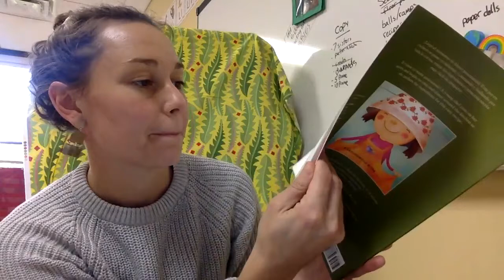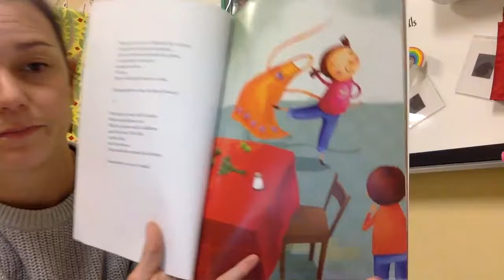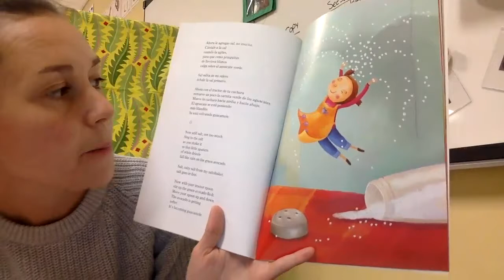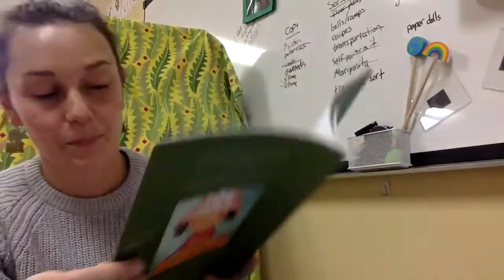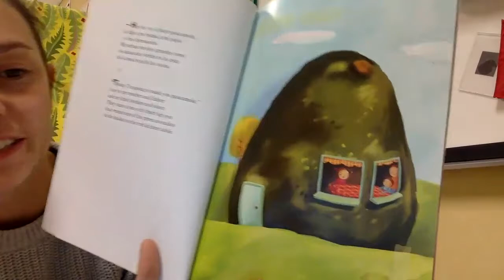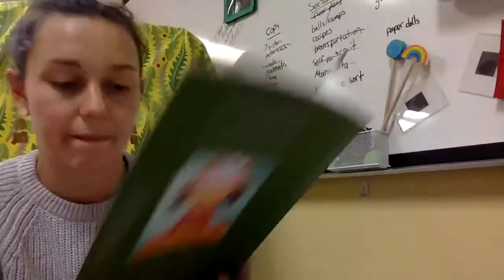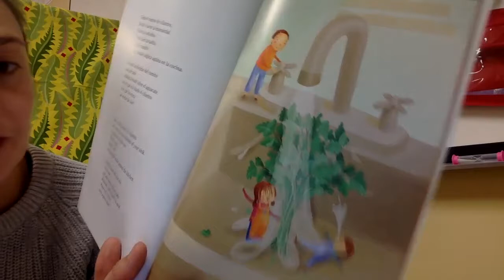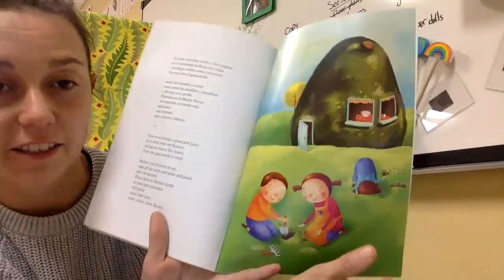💙❤️CUENTOS EN VOZ ALTA //READ ALOUD "Guacamole" ESPANOL y ENGLISH💙❤️